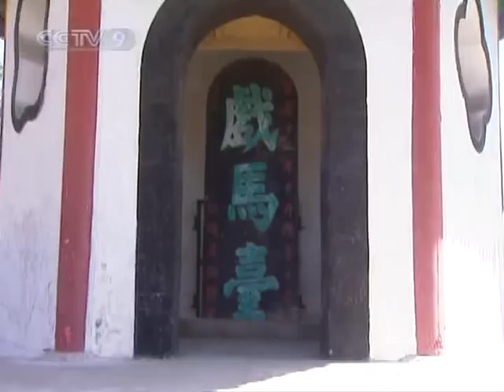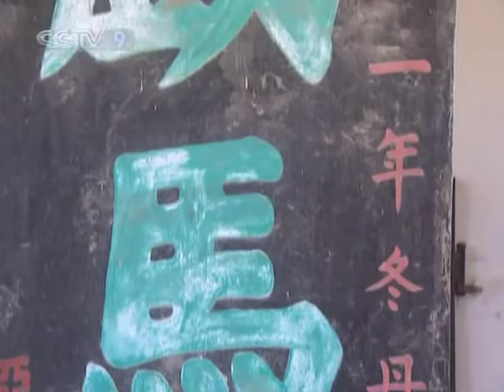【Travelogue HQ】 History Special / Han Dynasty 1/2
Channel: CCTV-News International
Program: Travelogue
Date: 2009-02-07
Description: History Special / Han Dynasty 1/2
Video Series ID: aJkYd92Xa98H9CeBuUbLLQ==
Multipart Video ID: n6nkEcXJ#duvzMsUvMR4#Q==